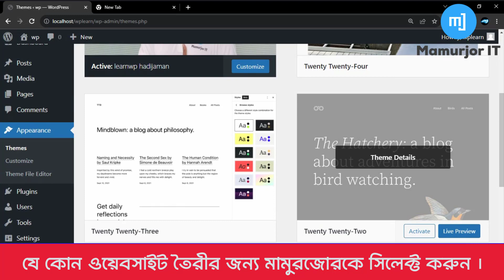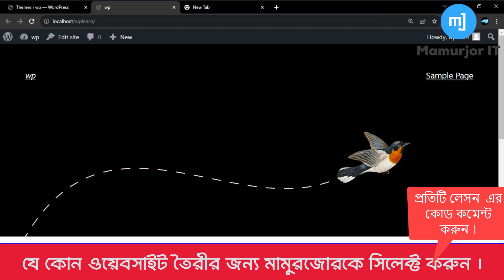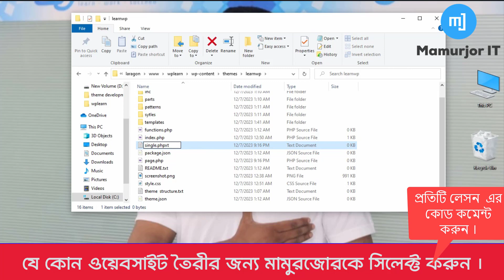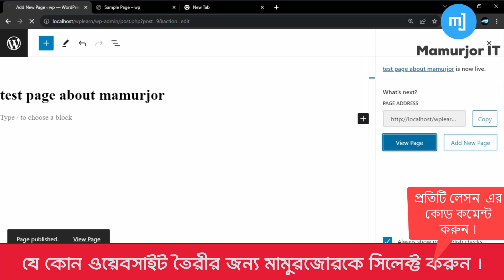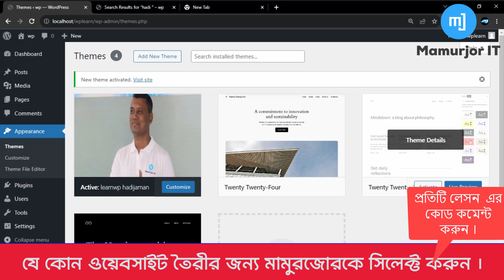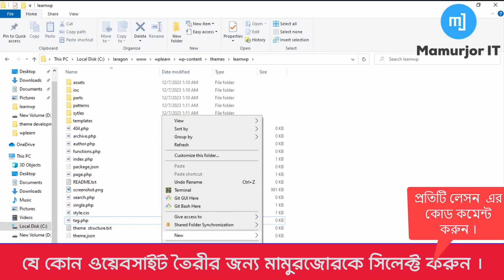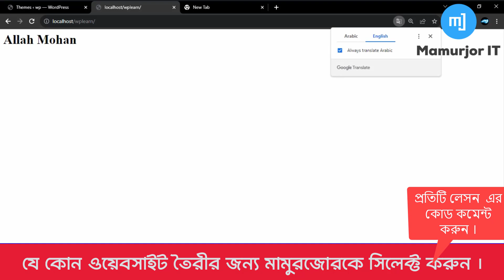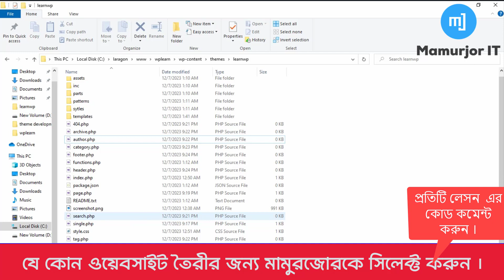WordPress Template Hierarchy || WordPress Theme Development Tutorial Bangla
🚀 Ready to transform your WordPress website into a work of art? Join us in this comprehensive guide to WordPress Theme Templates and unleash the full potential of your web design!

🎨 In this video, we dive deep into the world of WordPress Theme Templates, unraveling the secrets behind creating a website that not only looks amazing but also functions seamlessly. Whether you're a seasoned developer or a WordPress enthusiast, understanding templates is the key to unlocking endless customization possibilities.

🔍 Key Highlights:
1️⃣ Template Hierarchy Decoded: Navigate the WordPress template hierarchy like a pro, understanding how different templates contribute to the overall structure of your site.

2️⃣ Custom Templates Mastery: Learn the art of crafting custom templates for specific pages, giving you the creative freedom to tailor your website's appearance and functionality.

3️⃣ Responsive Design with Templates: Explore how templates play a crucial role in ensuring your website looks great on all devices, providing a smooth user experience for every visitor.

4️⃣ Dynamic Content Integration: Discover how to use templates to dynamically showcase different content types, from blog posts to portfolio items, and create a website that engages and captivates your audience.

🛠️ Whether you're a developer aiming to enhance your skills or a website owner looking to personalize your online presence, this video is your roadmap to mastering WordPress Theme Templates.

WordPress Theme Templates
Custom WordPress Theme Design
Best Templates for WordPress
Responsive WordPress Themes
Theme Template Customization
Premium WordPress Theme Templates
Free WordPress Theme Templates
WordPress Template Hierarchy
Template Files in WordPress
Top WordPress Theme Templates
Creating Templates in WordPress
WordPress Page Templates
Best Practices for Theme Templates
WordPress Template Design Tips
WordPress Blog Theme Templates
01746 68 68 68